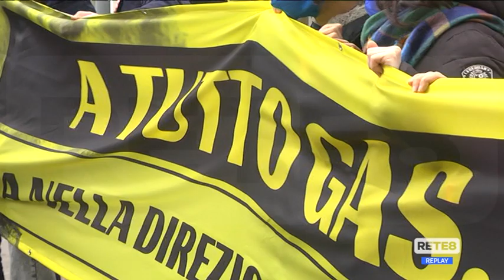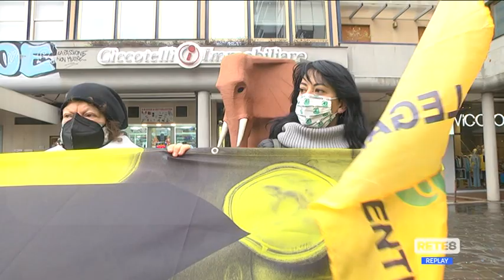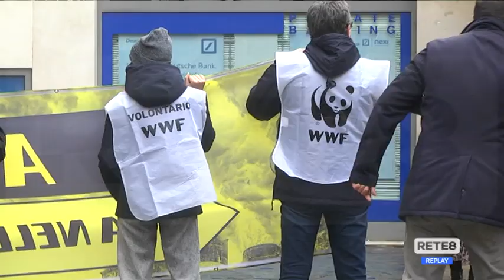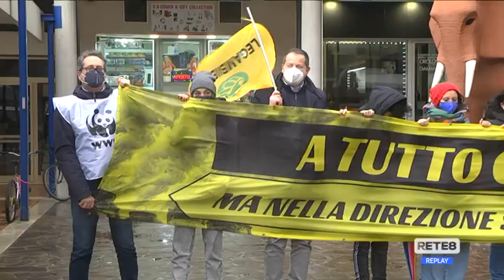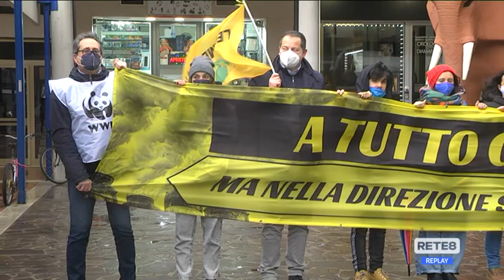Pescara - Corsa al gas: flash mob degli ambientalisti